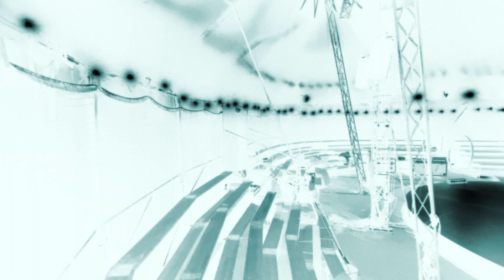Mardi 18 janvier 20h30 à l'EDEN: LES IMPOSTEURS – La Spirale – Compagnie Jean Boillot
Que sont devenues ces personnes sur nos photos de classe ? Isabelle et Régis sont devenus  acteurs. En revenant sur leur histoire, ils parcourent leur adolescence, leur métier, leurs  illusions et leurs mensonges. Certaines connaissances refont surface par effraction comme la petite brune sur la photo de classe disparue subitement il y a trente ans.

Distribution :
Mise en scène : Jean Boillot
Auteur : Alexandre Koutchevsky
Lumières : Emmanuel Nourdin
Avec : Isabelle Ronayette et Régis Laroche

Durée : 1h – À partir de 13 ans

Réservation : mardi 18 janvier – Tarif B